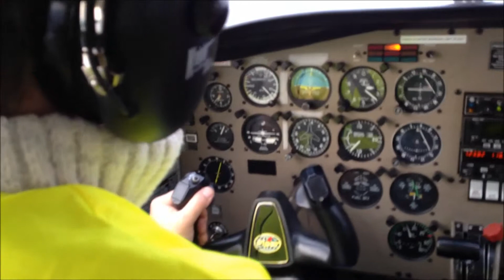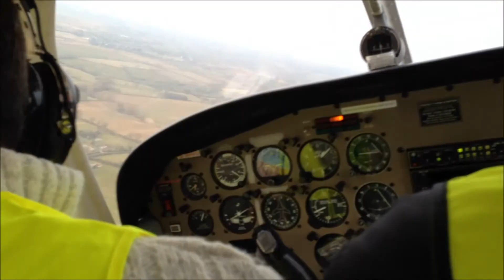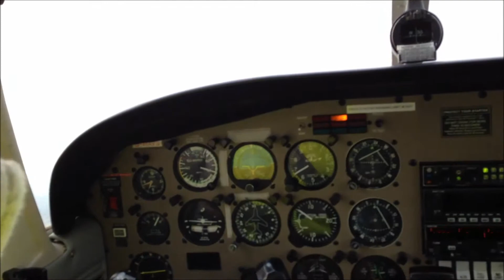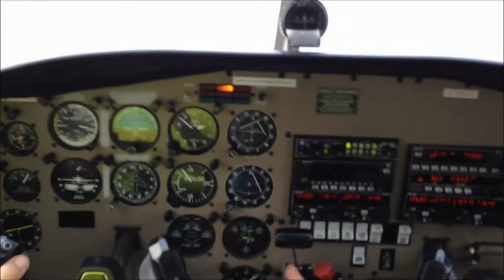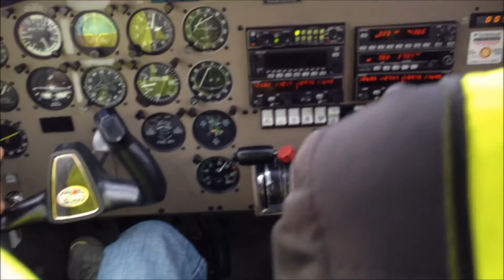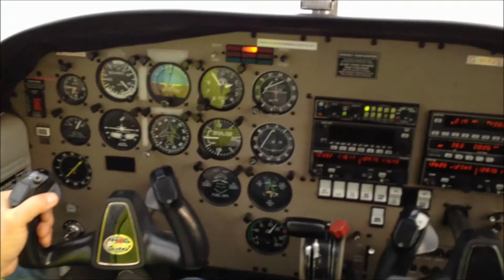keith trial lesson april 2013